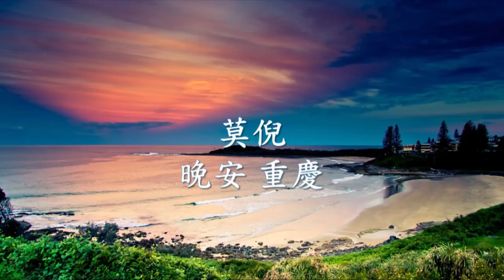莫倪 Moni《 晚安 • 重慶 》.mp4